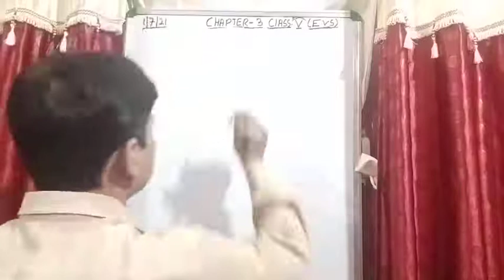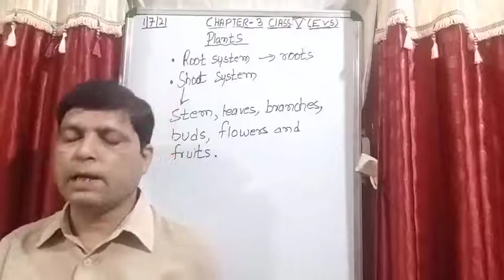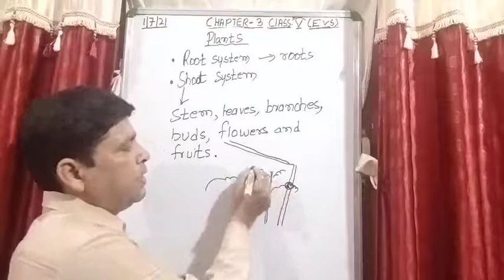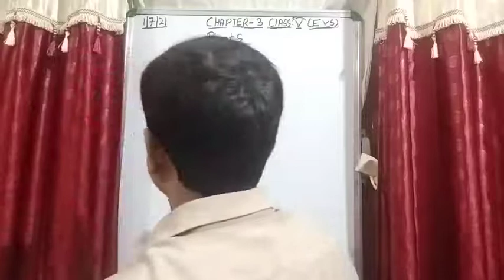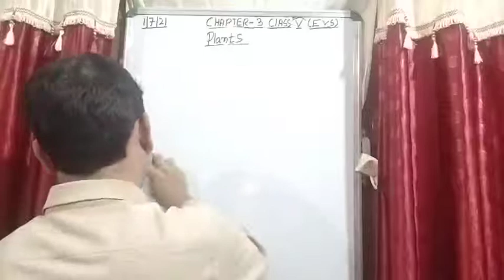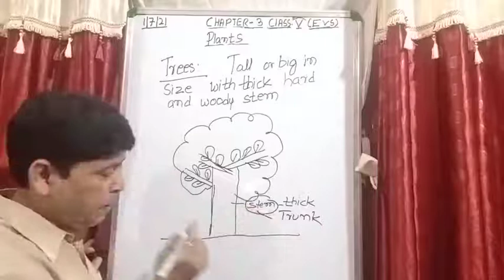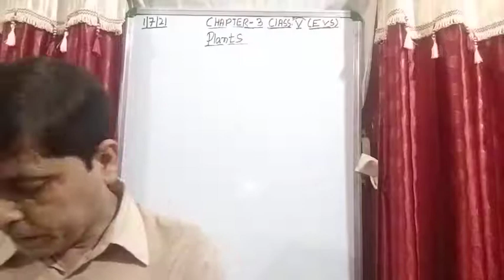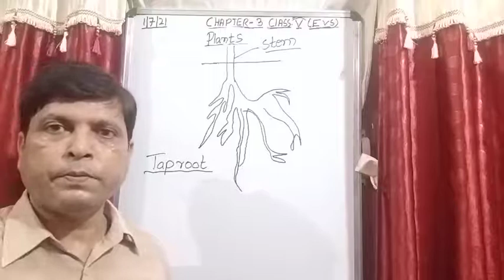Class V EVS 01 07 2021 by Mr Rupesh Chapter 3 Plants